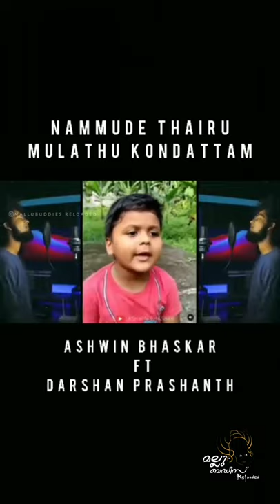Thairu Mulathu Thondattam 🔥കിടു ഡാൻസ് 😍Malayalam Dialogue With Beats | Ashwin Bhaskar